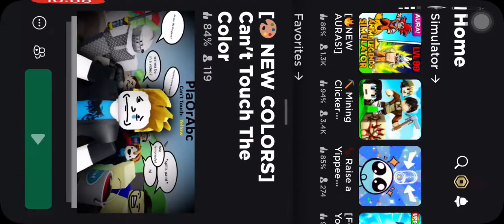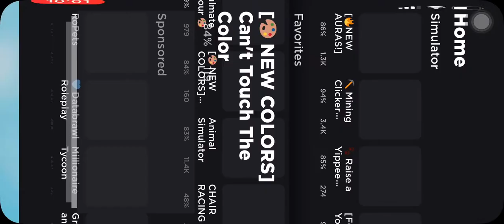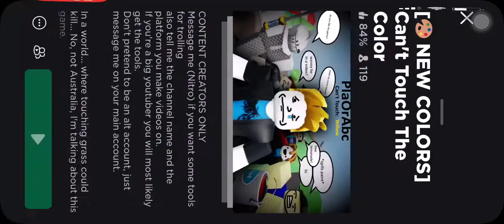Roblox but you can’t TOUCH IT!!!?¿